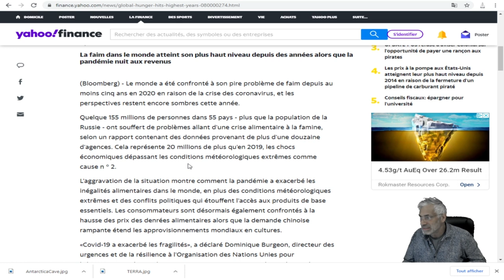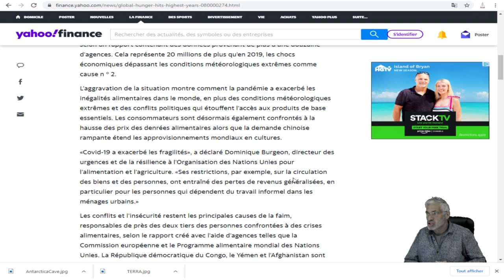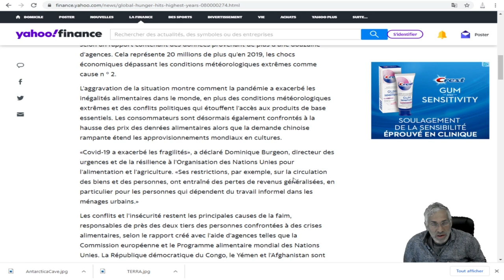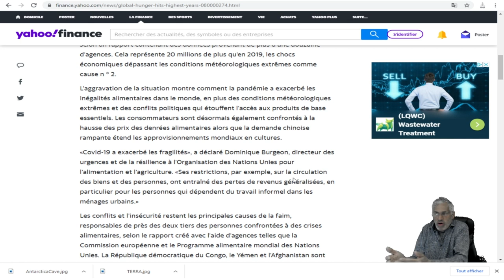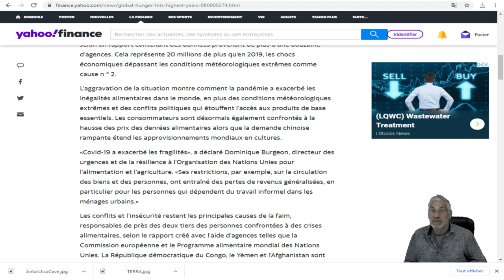L'ÉCONOMIE VA S'EFFONDRER, LA GRANDE DÉPRESSION EST A NOS PORTES.